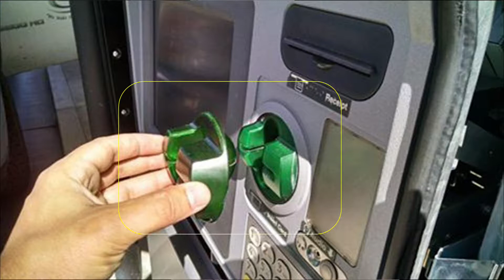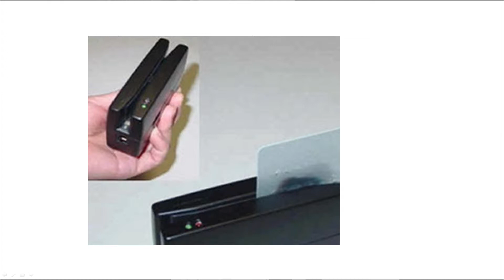Hay Que Decirlo 040417 3 Output 1